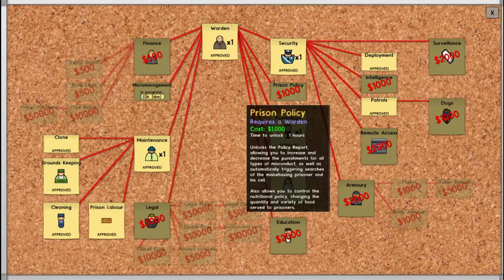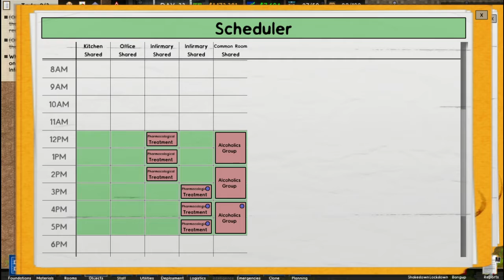The Complete Beginners Guide to Prison Architect | Campaign #2 | Mob Boss Harvey Dent | Nic 360